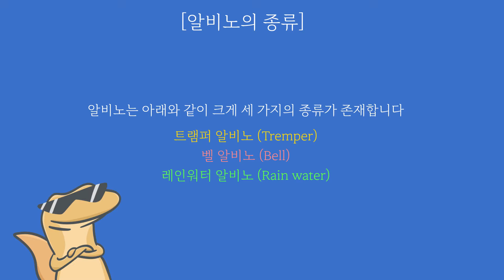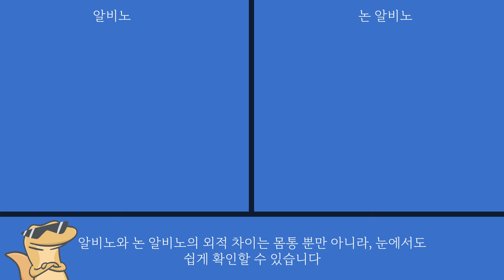레오파드게코 알비노는 어떤 다른점을 가지고 있을까요?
(bgm 출처)
Track : Doopba